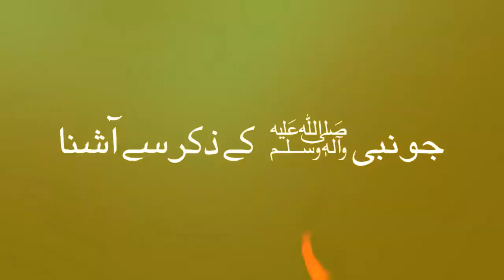SC#100107|HAFIZ MASI-UL-ISLAM